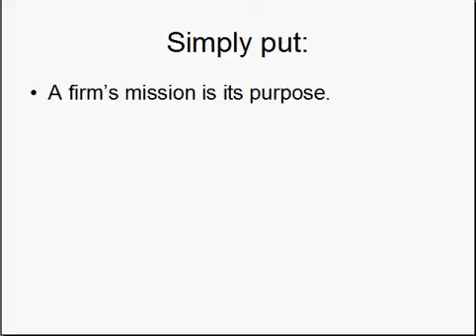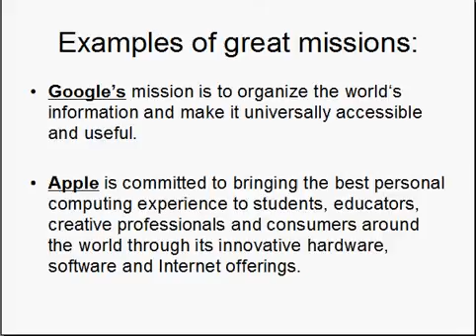Mission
A Way Over Simplified explanation of mission.